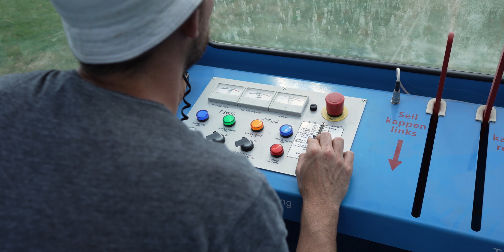Portrait: Aeroclub Wolfsaap Düsseldorf Grafenberg